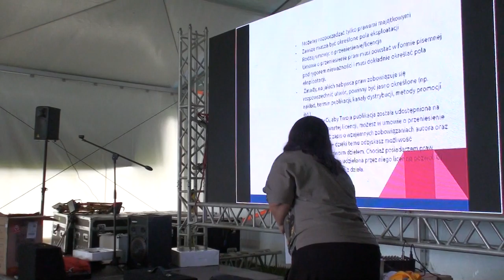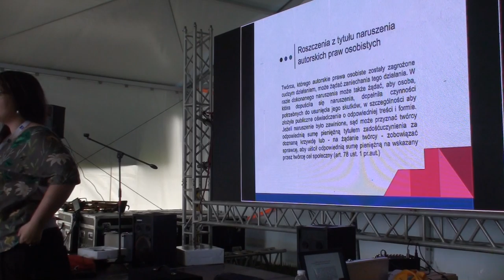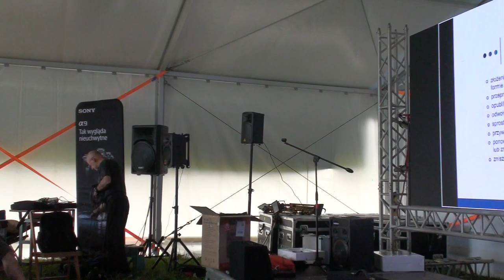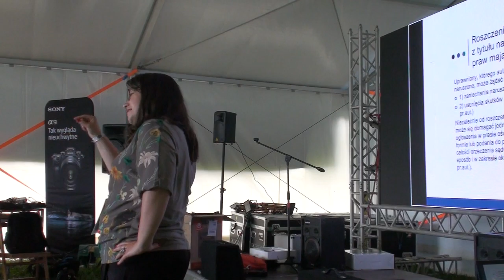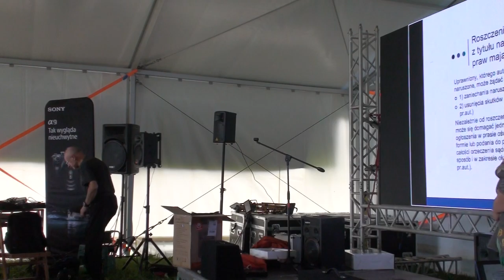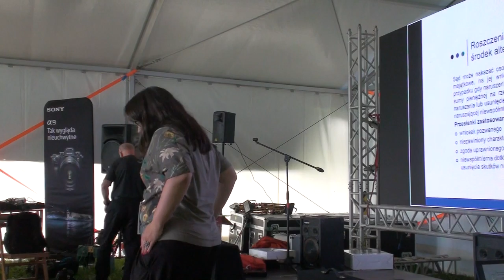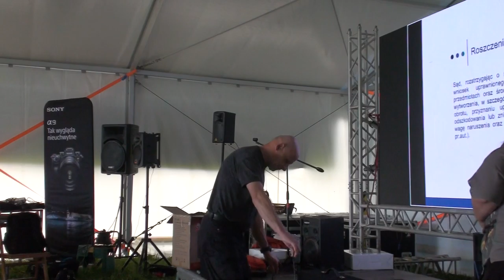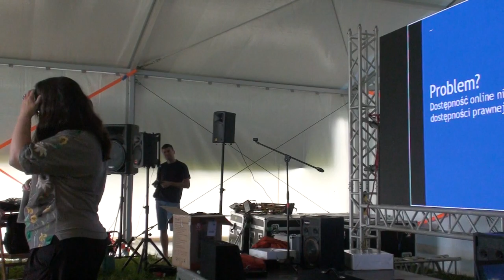PRAWO AUTORSKIE CHART FOTOCAMP 3